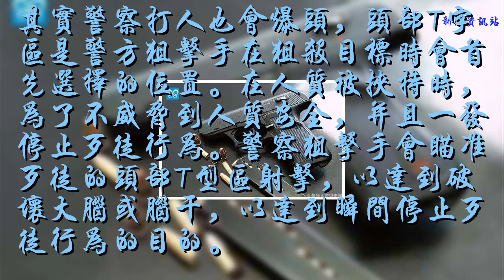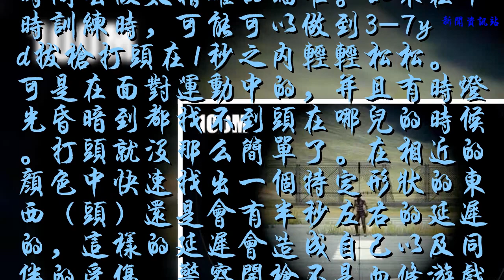警察開槍射擊嫌犯為什么不直接爆頭，而是把身體打成篩子？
見過網上好多美國警察開槍擊斃嫌犯的視頻。基本上都是近距離連續向嫌犯身體開槍，而沒有直接爆頭擊斃。開槍爆頭一槍就可以撂倒嫌犯，而射擊身體需要連續好幾槍才能打倒。為什么美國警察不直接射擊嫌犯頭部呢？
    其實警察打人也會爆頭，頭部T字區是警方狙擊手在狙殺目標時會首先選擇的位置。在人質被挾持時，為了不威脅到人質安全，并且一發停止歹徒行為。警察狙擊手會瞄準歹徒的頭部T型區射擊，以達到破壞大腦或腦干，以達到瞬間停止歹徒行為的目的。
    而在平時警察近距離面對歹徒時，就那么幾米的距離。警察沒有這個時間去做太精確的瞄準。如果在平時訓練時，可能可以做到3-7yd拔槍打頭在1秒之內輕輕松松。可是在面對運動中的，并且有時燈光昏暗到都找不到頭在哪兒的時候。打頭就沒那么簡單了。在相近的顏色中快速找出一個特定形狀的東西（頭）還是會有半秒左右的延遲的，這樣的延遲會造成自己以及同伴的受傷。警察開槍不是血條游戲，每一發子彈打中自己或者歹徒身上都會造成行為能力的減緩，甚至造成死亡。以最快的速度將傷害砸到對方身上才是最關鍵的
    筆者個人認為最主要的是警察的任務并不是擊斃歹徒。而是停止歹徒的威脅行為。畢竟之后警察還是有義務去叫EMS（急救車）。如果說警察上來就直接對著頭射擊，還可能被當地檢查官指控謀殺，畢竟殺心太重，如果打身上痛覺在一定程度上停止歹徒行為，倒在地上還能還有搶救一下的機會。